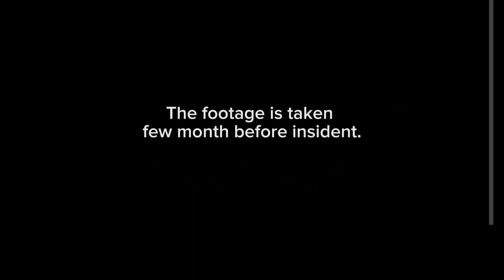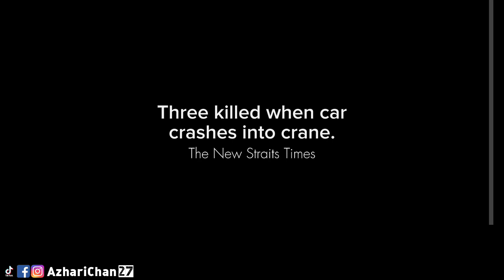Walkaround Tadano TG-3600M before this crane is ACCIDENT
This is my walkaround video shoot Tadano TG-3600M with 360 tons capacity all terrain mobile crane few month before this crane is accident. This crane was hit by car.